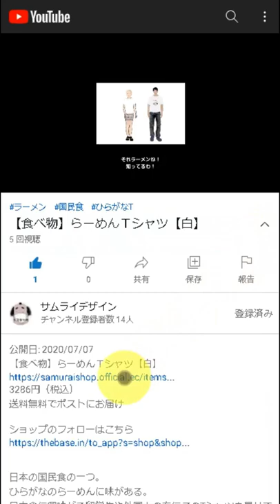Samurai calligraphy Short-Sleeve Unisex T-Shirt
DESCRIPTION

This kanji is pronounced Samurai.
The background is sunlight.
It try to like a faintly printed.

• 100% combed and ring-spun cotton (heather colors contain polyester)
• Shoulder-to-shoulder taping
• Side-seamed